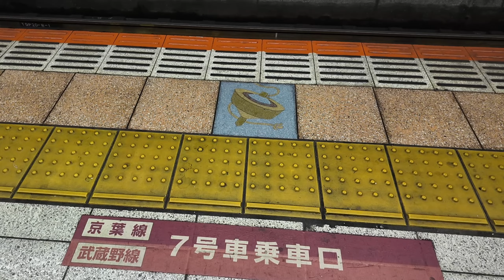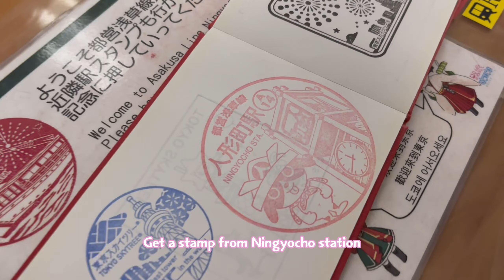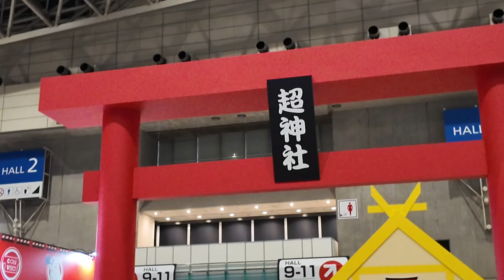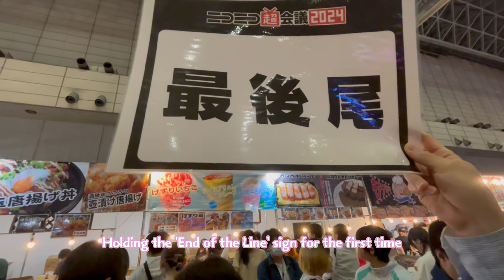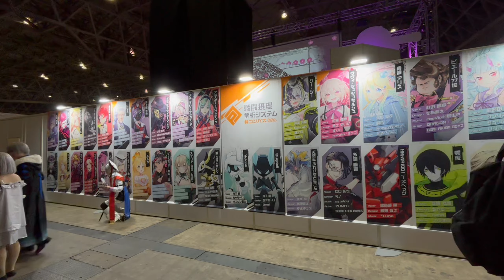Japan's Biggest Pop Culture Festival | First Time in Japan Vlog: Day 3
Welcome to Day 3 of my first time in Japan vlog series! 🎉 Today we're exploring the vibrant Niconico Chokaigi 2024. For those who don't know, Niconico Chokaigi is a massive annual event in Japan that brings the online community of Niconico to life with live music, anime, gaming, and much more.
There are 10 days in total, and I can't wait to share more with you!

Timestamps:
00:00 Intro
00:29 On the way, riding Tokyo metro
01:37 Arriving to Niconico Chokaigi
02:11 Exploring Niconico Chokaigi
03:46 Food court
04:54 Itasha
05:52 Continue exploring
06:23 On the way to Super VocaNico
06:42 Super VocaNico - waiting
07:07 Utsu-P
10:06 Continue exploring
10:54 Leaving
11:07 Tokyo Metro